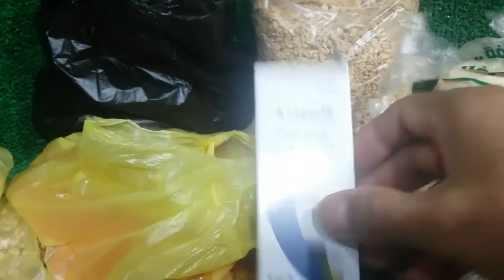طريقة عمل الميكس فى المنزل بأقل تكلفة لتأكيل الزغاليل من عمر يوم حتى الفطام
ميكس_تأكيل_الزغاليل_يدوى من عمر يوم حتى الفطام ومكونات خلطة تأكيل الزغاليل الميكس افضل من الميكس المستورد بمكونات طبيعية تجدها فى المنزل حبوب طبيعية
 زغاطة زغاليل بميكس صناعة يدوى فى المنزل بأقل تكلفة

زغاطة زغاليل الحمام من عمر يوم حتى الفطام
تأكيل زغاليل الحمام يدوى بأقل تكلفة

طريقة عمل ميكس خلطة تسمين زغاليل الحمام فى المنزل

اصنع بنفسك ميكس وزغاطة زغاليل الحمام فى البيت

رابط فيديو اكل الزغاليل بأيدك